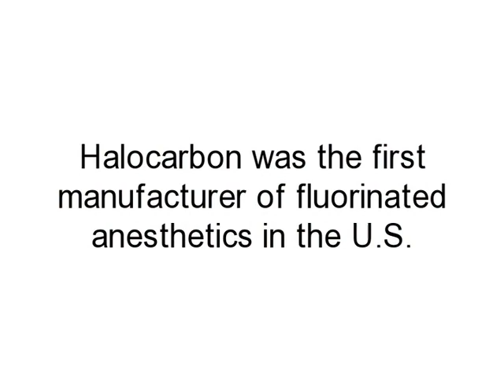Inert Lubricants and Specialty Fluorochemicals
Inert Lubrication